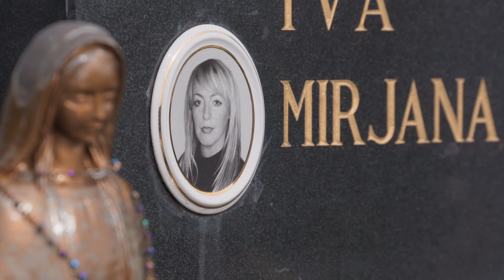Ivanova igra (2019) - Zvanični trejler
Gledaj dokumentarni film Ivanova igra (2019) legalno online na Cinesseum.com - prvom online bioskopu.

Ivanova igra je priča o životu jednog od najvećih hrvatskih fudbalera svih vremena, Ivana Gudelja. U jednom trenutku ste na vrhu i želi vas Real Madrid, a u drugom ste sami, gotovo zaboravljeni, prepušteni surovoj borbi pitajući se ima li uopšte život smisla. Film prati Gudeljev meteorski uspon... i njegov tragični prekid u dvadeset i šestoj godini života na vrhuncu slave i karijere, usled borbe sa hepatitisom B. Pobedivši tešku bolest, Ivan je nadvladao sve životne nedaće koje su ga snašle i konačno preokrenuo rezultat u naizgled izgubljenoj utakmici. Priča o Hajdukovoj legendi nas vodi kroz razgovore sa desetinama interesantnih osoba, kako iz sveta fudbala tako i drugima, kao i kroz brojne arhivske, retko viđene materijale. Pred vama je dugoočekivani dokumentarac koji je mnogima izmamio suze na oči, a koji će vas naučiti da cenite svaki sekund svog života.

Kategorija: dokumentarni